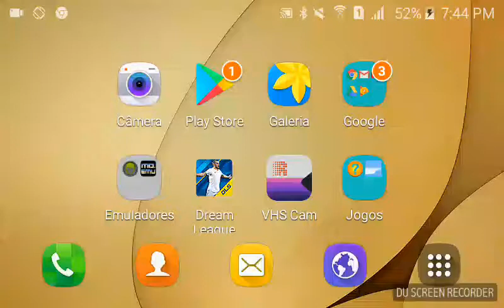Dream League Soccer Série A - CSA 4 x 1 Doetinchem (10/09/2019)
Em disputa para terceiro lugar no Divisão da Academia.

Gols: Cas Peters (23'P) Nílton (26') Apodi (45') Patrick Fabiano (68') Robinho (88').

Cartões Vermelhos: Maranhão (23')

Horário: 7h 45m da Noite (Horário de Brasília)
Jogo: Dream League Soccer (Carioca)